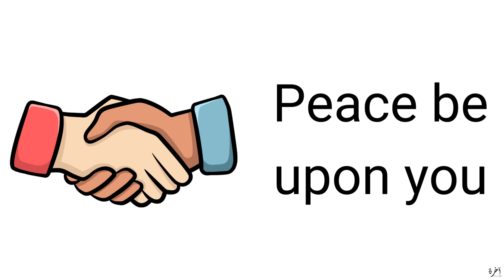Learn Arabic - How to greet people - Phrases for beginners - English to Arabic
Bismillah,

Rabbi Zidni Ilma

Jazaakumullah for joining us on this Arabic language learning adventure!

In this first lesson, we taught:

How to greet people in the beautiful Arabic language, English to Arabic, word-to-word

Topics covered:

Simple greeting

General greetings

Greetings at certain times of the day

We hope you were easily able to learn from this video

JazakAllah Khairan for watching